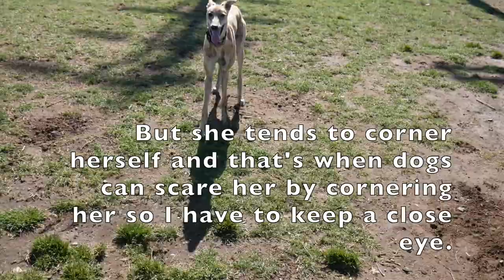7 Month Greyhound Puppy Update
I adopted Papaya when she was 2 months old. She is ripening up so fast 😭. She's getting so big and she's only going to get bigger!!